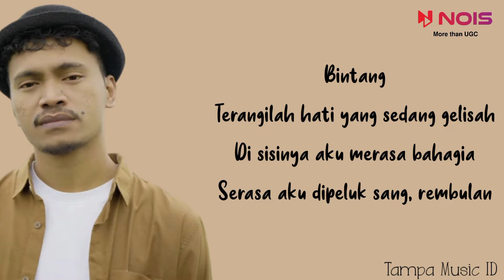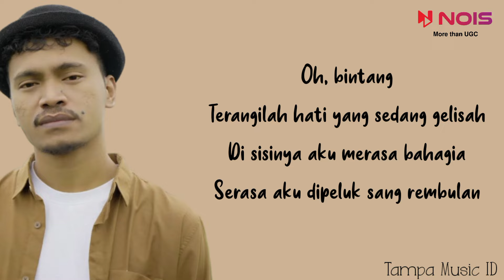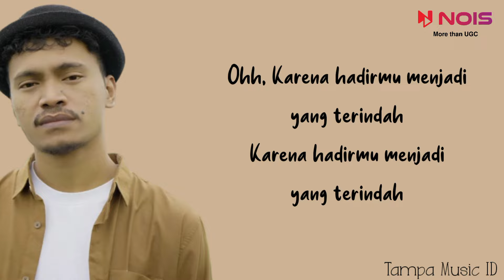Wizz Baker - Malam (Lirik Lagu) ~ Malam, tolong sampaikan pada dia aku rindu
Artist : Wizz Baker
Title : Malam

📝 Lirik:

Malam, tolong sampaikan pada dia aku rindu
Tolong bilang sama dia aku cinta
Di dalam gelap aku masih setia
Menunggumu, ho-o
Bintang
Terangilah hati yang sedang gelisah
Di sisinya aku merasa bahagia
Serasa aku dipeluk sang, rembulan
'Kan kubangun megah cinta untukmu
Dan tak kubiarkan cintaku berlalu
Jika kau benar-benar cinta, datanglah
Karena hadirmu menjadi yang terindah
Oh, bintang
Dan tak kubiarkan cintaku berlalu, oh
Sepanjang hidupku
Berjanji menjaga senyummu
Sampai akhir waktu
Karena hadirmu menjadi yang terindah, oh